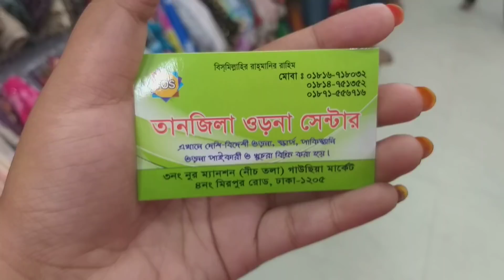২৫০ টাকা হতে দারুন রেডিমেট হিজাব কিনুন। Readymade Hijab collection with price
bdshopwithSharmin. I wish to apprise about various types of product in Bangladesh. My belief you all will enjoy it a lot.